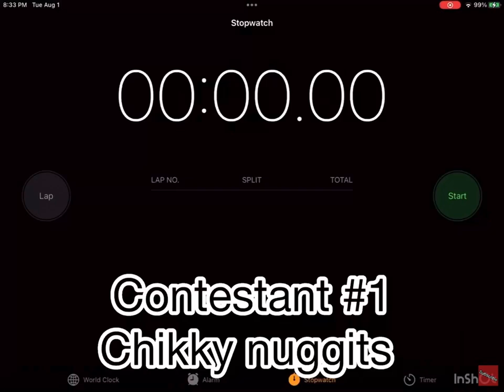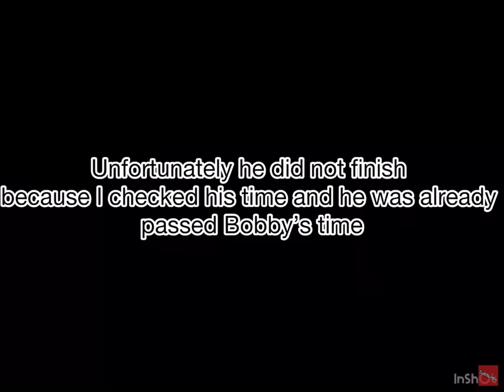Beat These Challenges, Win $100!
I'm reuploading my 100 sub special.